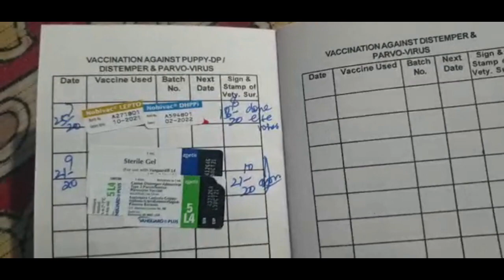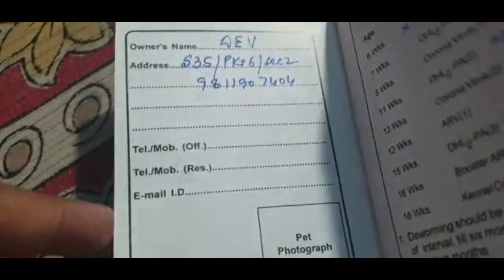VACCINATION FOR MY PET 🐶ROTTWEILER (BELLA) VLOG - 02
Hi everyone . This is Dev Sharma . This is my 2nd vlog on my pet "Bella".
I'm new to this there would be many mistakes you can tell me in comment section so I can work on it and improve it next time .